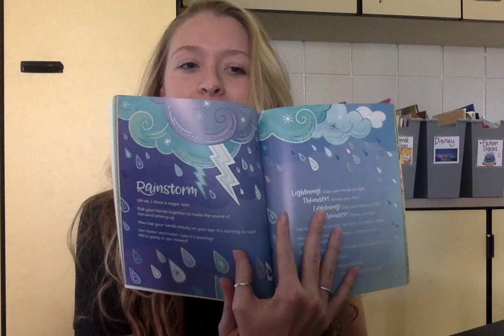Focus - Rainstorm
Reading from Breathe Like a Bear by Kira Willey